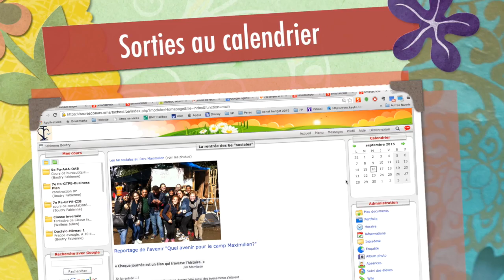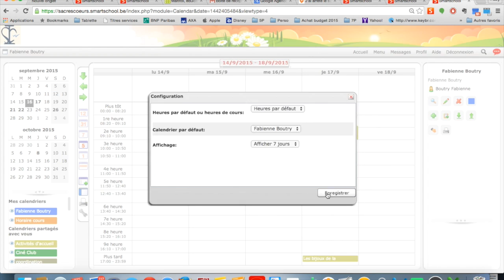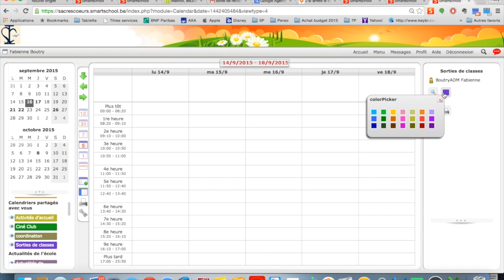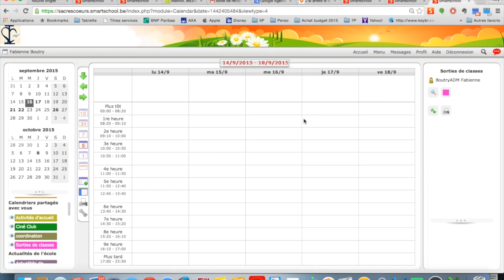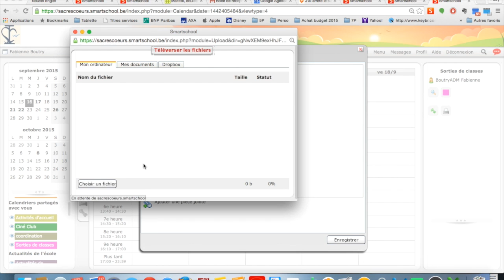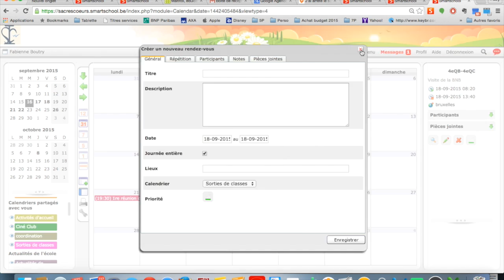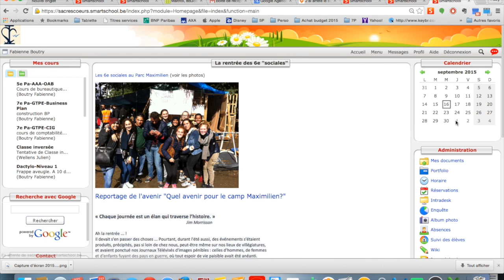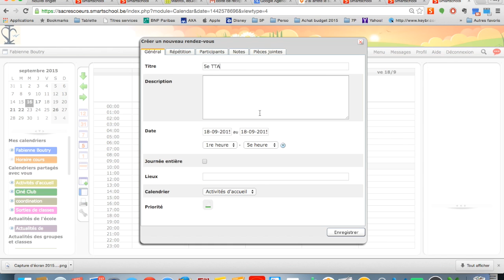Sorties au calendrier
Cette vidéo traite de Sorties au calendrier